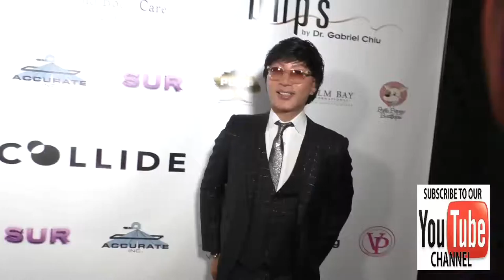Kevin Lee at the Vanderpump Dogs Foundation Gala at Taglyan Cultural Complex in Hollywood